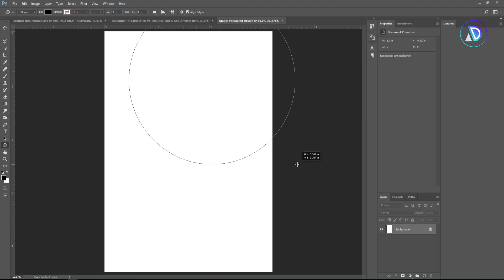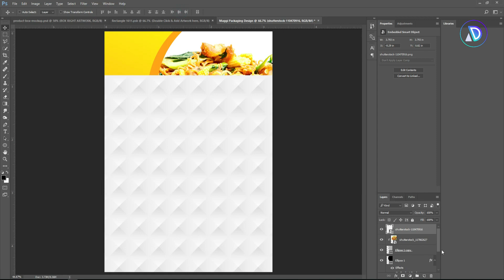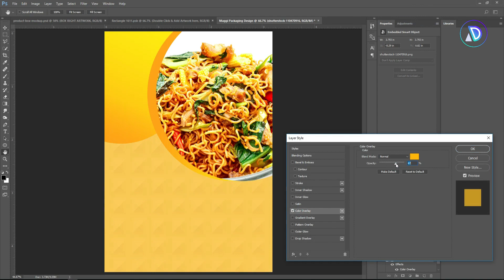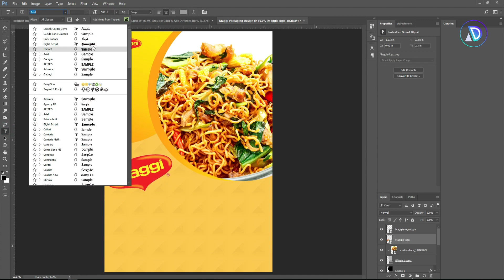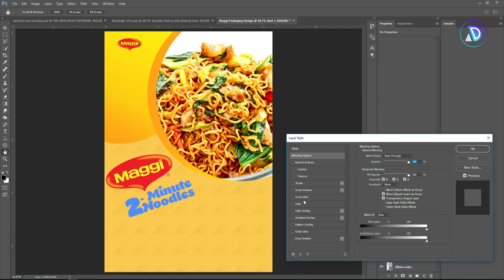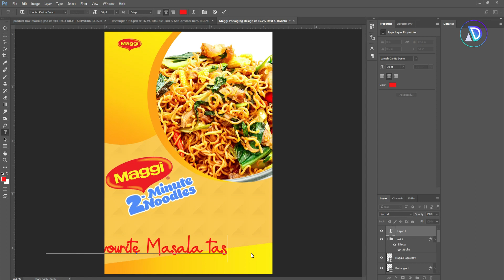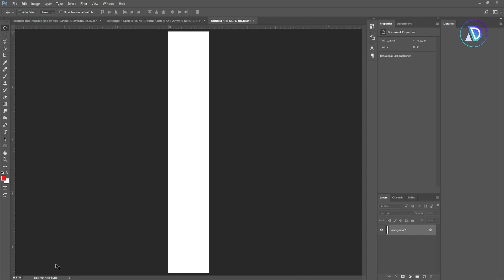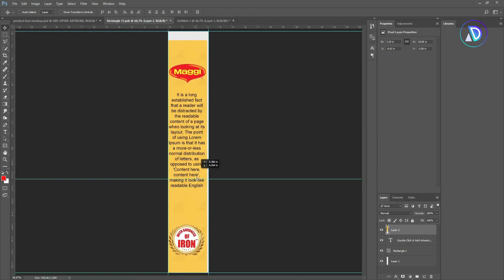How to Create Food Packaging Design | Maggi Packaging Design In Photoshop | Design Advise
Queries Solved:

1)how to make food packaging design in photoshop

2)product packaging design

3)food packaging design in photoshop

4)Food Packaging Design - Photoshop CC Tutorial

5)Product Packaging Design Tutorial